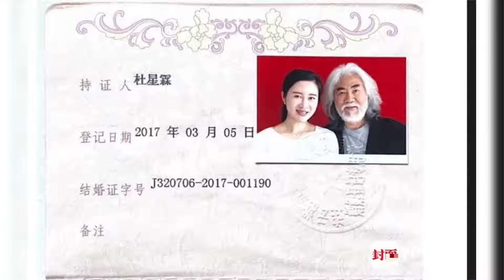和杜星霖结婚证独家曝光 张纪中首次回应：我们是合法夫妻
➤Thanks收看！